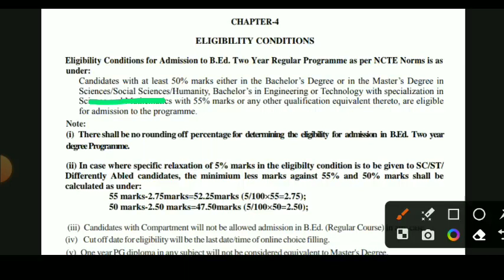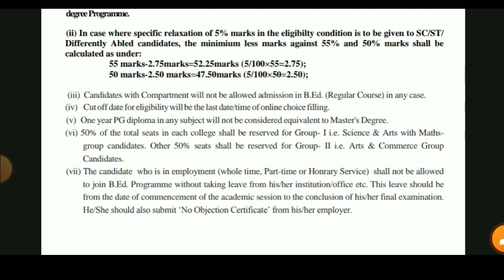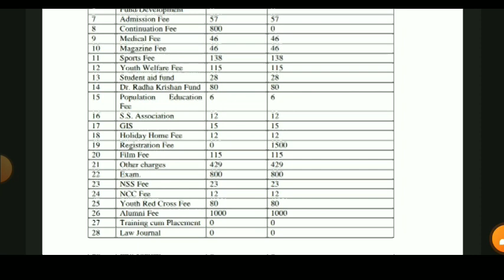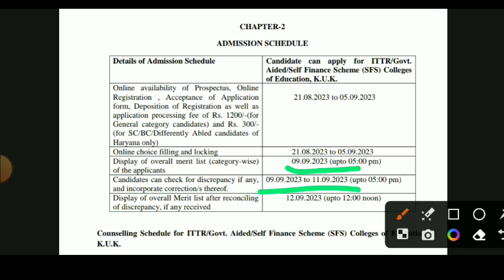kuk b.ed admission 2023 | kurukshetra university bed admission | kuk bed fees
kurukshetra university distance bed,
kurukshetra university bed exam date sheet 2023,
kurukshetra university bed syllabus,
kurukshetra university bed admission 2023,
kurukshetra university distance b.ed admission 2023,
kurukshetra university b.ed admission,
kuk distance b.ed,
kuk distance bed admission 2023,
kuk bed distance admission 2023,kuk exam updates,
kuk university latest news,
gd commerce,
kuk,
kuk exam updates 2021,
kuk roll no download 2021,
kuk news,
kuk distance exam updates,
kurukshetra university exam updates,
kuk private exam 2021,
kuk b.ed exam updates,
kuk updates,
kuk admit card download 2021,
kuk update,
kuk exam,
gd commerce,
how to download kuk entrance exam admit card 2023,
kurukshetra university entrance admit card,
kuk entrance exam 2023 admit card,
kuk entrance exam admit card 2023,kuk distance education online form 2023,
distance bed admission 2023,
kuk dde admission 2023,
distance mba admission 2023,
kuk pg admission 2023,
kuk reappear form online 2022 kaise bhare,
kuk university admission 2023,
m.a admission 2023 last date,
kurukshetra university distance b.ed admission,
m.com distance admission 2023,kuk university admission process,
kuk distance admission last date 2023,
kuk admission last date,
kuk admission form kaise bhare,
kuk admission 2023-24 ug,
kuk university online admission form kaise bhare,
kurukshetra university admission form kaise bhare,
kurukshetra university admission 2023,kuk exam updates,
kuk,
gd commerce,
kuk updates,
kuk news,
kuk update,
kuk exam,
gd commerce,
kuk result,